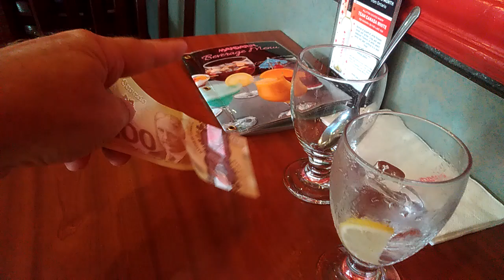Part 8# Protein Synthesis | Plastic Money Promotes Estrogen